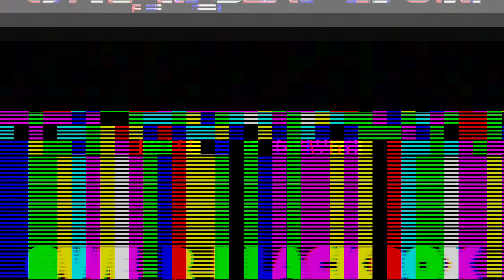LejayJordel & Thoughtz | BL@CKBOX S7 Ep. 75/79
Follow on twitter  @R_Twiggz @MrThoughtz stay updated @WE_R_BLACKBOX